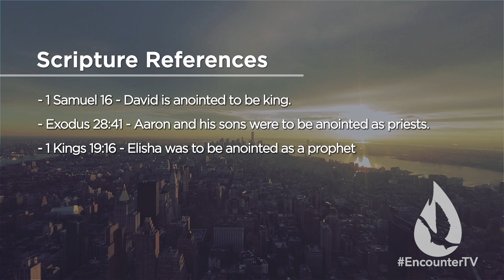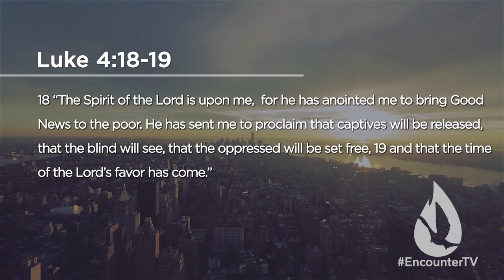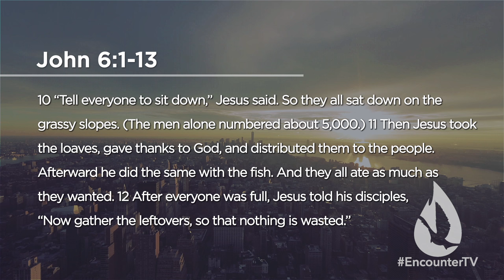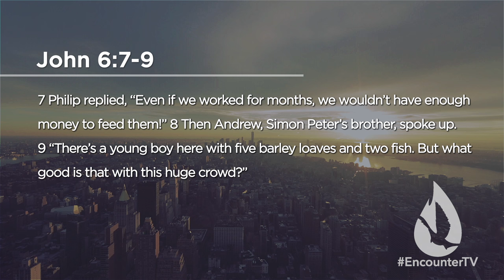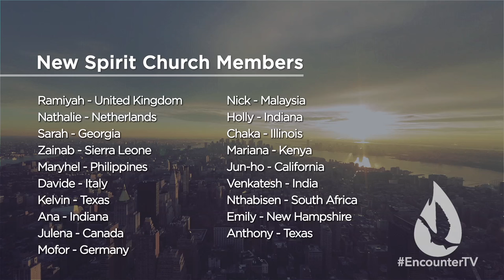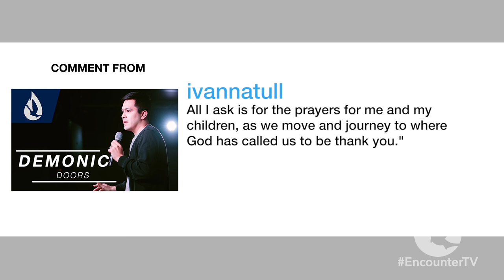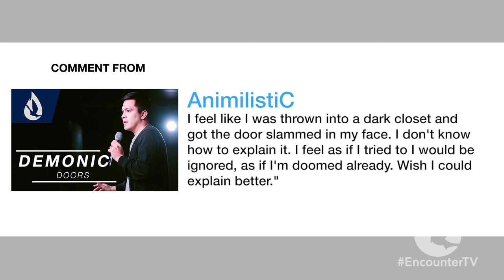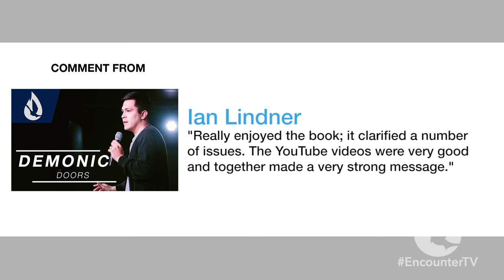A Unique Anointing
On this edition of Spirit Church, David Diga Hernandez begins a new series on the Anointing. This first installment is titled "A Unique Anointing" and will help you to both recognize and embrace what God has placed upon you.